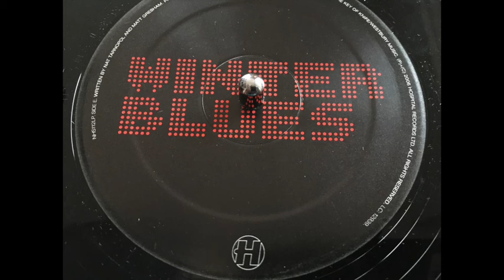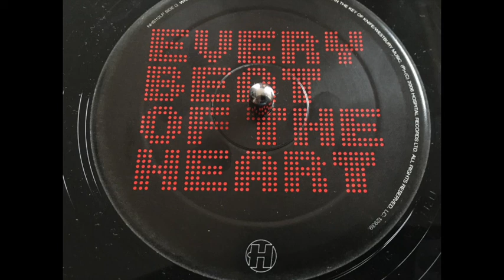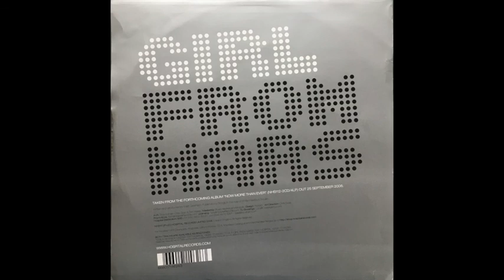Logistics - No More Than Ever LP CONTINUOUS MIX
01. Call Me Back
02. Falling For You
03. Winter Blues
04. Every Beat Of The Heart
05. Beatbox Master
06. The Divide
07. Red Sky At Night
08. Inhale
09. Now More Than Ever
10. Girl From Mars